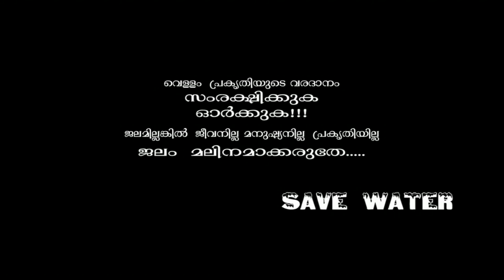Chitha malayalam short film 2017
പുഴ, നഷ്ടമാകുമ്പോൾ... കുടിനീർ കിട്ടാക്കനിയായി മാറുമ്പോൾ ഞെട്ടറ്റ പുഴ തീരവാസികൾ പാലായനം താണ്ടുവാൻ കോപ്പു കൂട്ടുന്നു. ഈ വിധത്തിലുള്ള അടിസ്ഥാന മുന്നറിയിപ്പുകൾ... ഭ്രാന്തൻ ജൽപ്പനമ്മയി കരുതിയ ബഹുജനം ഇന്ന്... വിഷയത്തിന്റെ കാഠിന്ന്യം തൊട്ടറിഞ്ഞ് നെട്ടോട്ടമോടുകയാണ്. ആ വിശുദ്ധ ഭ്രാന്തൻമാരെ കൊന്നു കൊലവിളിക്കുമ്പോൾ ഓർക്കണമായിരുന്നു മനുഷ്യ കുലത്തിന്റെ നിലനിൽപ്പും പ്രസക്തിയും. ചിത,,, അണിഞ്ഞൊരുങ്ങുക യായ്. പിടഞ്ഞൊടുങ്ങും മുന്നേ. ചിത. നാം കണ്ടുണരണം. ചിത, യൊടുങ്ങും മുന്നേ. ഒരു തിരിഞ്ഞു നോട്ടം. ചിത,,, സവിശേഷ പരിഗണനയ്ക്കായി സമർപ്പണം. സംവിധാനം പുലി യെം തൃത്താല. രംഗത് പുഴ, തീര വാസികൾ.

Friends production banner
Associate Appunni
 Editing Jazs
Music Lathee
Story-Script-Direction  M Puliyath Trithala